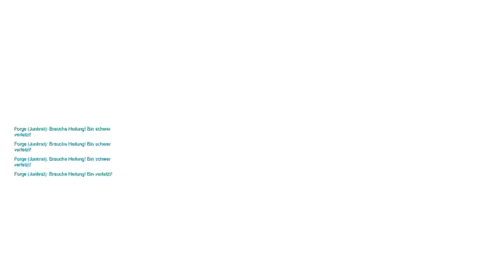OVERWATCH [Deutsch] #85 - Einfach runter gespielt - [Let´s Play Overwatch] HD